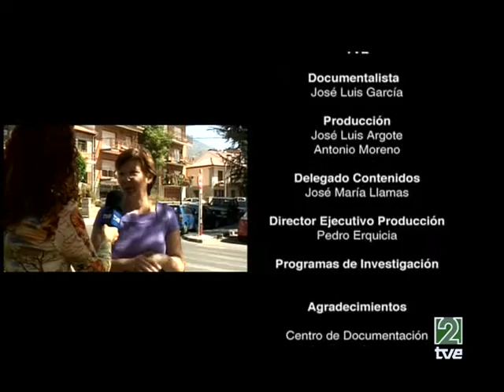Homosexualidad ayer y hoy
El montaje pertenece a las escenas de comienzo y final del documental "Salir del armario a los 60" y muestra opiniones callejeras sobre la homosexualidad  en 1981 y en la actualidad.